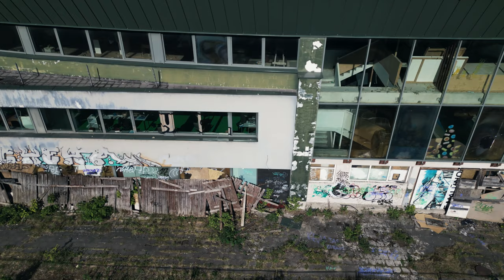Soaring Above Lithuania in 4K - Dark Ambient Music and Cityscape Views | 4K UltraHD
Unwind with the panoramic view and dark ambient music immersing yourself in the stunning contrasts of Vilnius, Lithuania. Enjoy the detailed scenes I captured through a drone flight in ultra-high 4K resolution. Experience the dynamic fusion of nature and urban life along with the tension of dark ambient music created by Framed Synth.

This tranquil drone footage by Framed Synth not only provides a bird's eye view of the city but also offers a unique perspective on the coexistence of old and new sites. Witness the juxtaposition of abandoned structures surrounded by modernity, where nature strives for its place among the evolving cityscape.

This 4K aerial spectacle is a harmonious blend of European charm and natural beauty, where relaxation meets the artistry of drone cinematography. Stop here to immerse into the fast-paced world with people always in a rush. See how city life and the industrial chaos dwell together and are often left unnoticed.